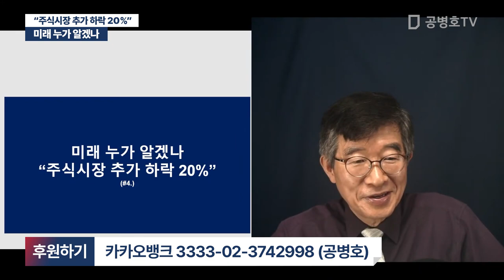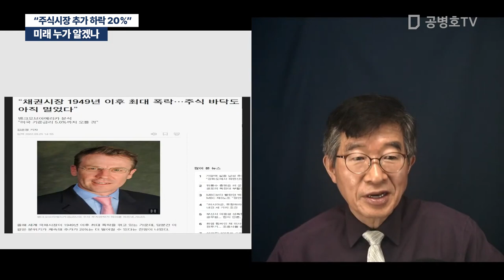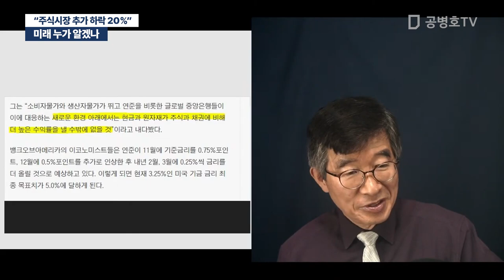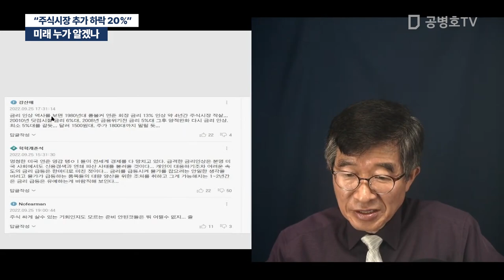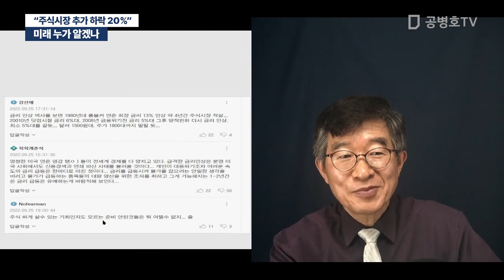미래 누가 알겠나 / "주식시장 추가 하락 20%" [공병호TV]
Bitcoin : 3MTW849AkP2ftLeSK2teZHMmzLu7Z83s9U